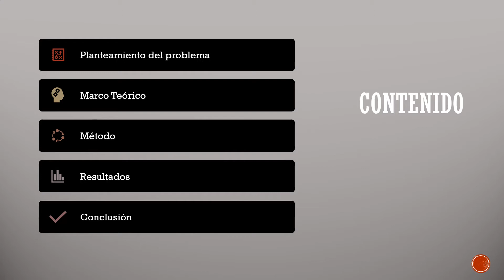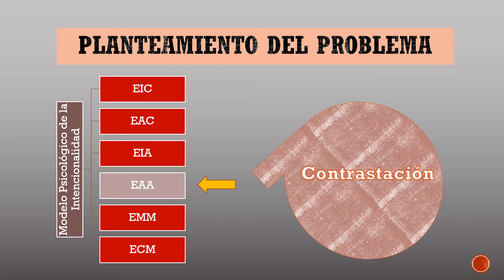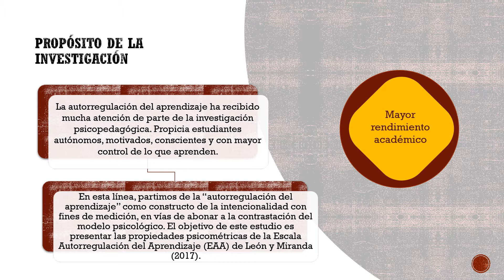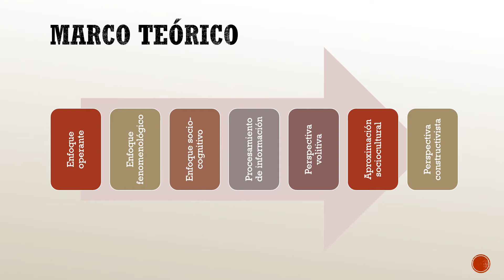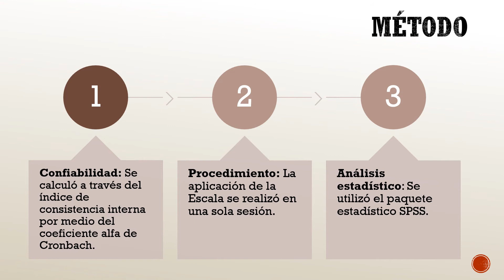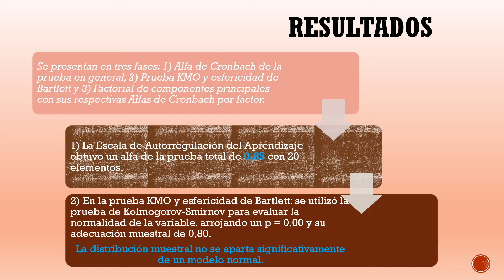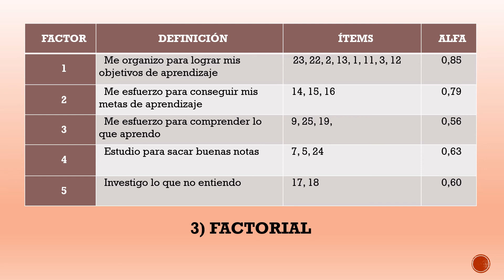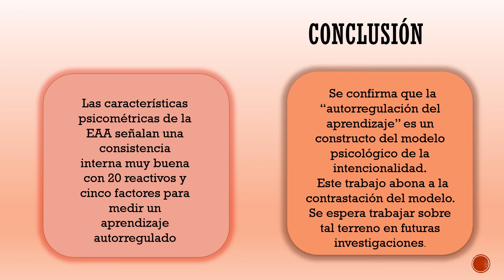PP084 Propiedades psicométricas EAA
Trabajo presentado en el Congreso Internacional American Journals de Puebla 2020, que se llevó a cabo los días 13 y 14 de agosto de 2020 en modalidad virtual. Este trabajo es producto de una investigación sobre el Modelo Psicológico de la Intencionalidad publicado en 2015, por los autores. En este video se presentan las características psicométricas de la Escala de Autorregulación del Aprendizaje, siendo una escala de seis.